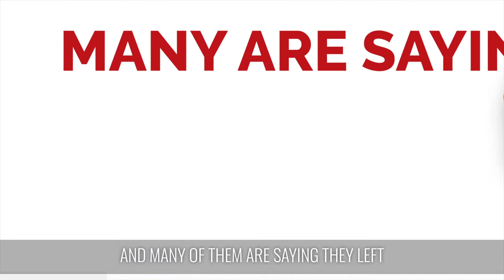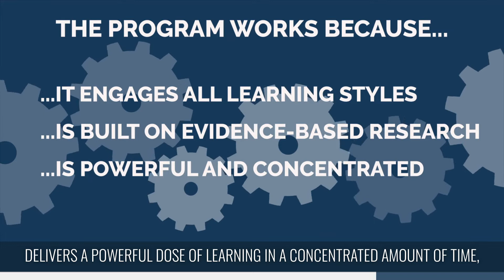UNSTUCK: A PRACTICAL ROADMAP TO PSYCHOLOGICAL SAFETY (Trailer 1)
Want to talk more?

An introduction to a highly successful workshop on Psychological Safety, created and delivered by learning and development experts Melanie Gao and Matt Moran.

About the program:
2-hour workshop on psychological safety
Delivered virtually or in person
Ideal for intact teams

Industry leaders such as HCA Healthcare, Johns Hopkins University, Vanderbilt University Medical Center, Dell, Capital One Bank, Nissan, BP Oil, Salesforce, Google, Twitter, Pinterest and Shutterfly have engaged with Matt and Melanie to keep their executives and teams at the top of their game.

About the facilitators:

Melanie Gao brings 25 years of international experience with her into the training room.  After a 15-year career in software development, including a five-year term as a senior manager in Sun Microsystems’ Beijing office, Melanie transitioned to her true passion of leadership development in 2010. She served in HCA Healthcare’s award-winning Leadership Institute for six years, most recently as the Senior Director of Executive Development. A versatile facilitator, she has delivered Crucial Conversations over 100 times in person, and was one of the first facilitators to be certified to deliver the program virtually.

An NPR Moth Story Slam champion, Melanie uses her love of storytelling to illustrate concepts in training. With the release of her 2020 TEDx talk “How a Motel Fire Helped Me Heal from Childhood Trauma”, she committed herself to supporting others in their journey to understand and heal from trauma.

She has lived and worked in the United States, Japan, Germany, France and China.

For the past two decades, Matt Moran has coached professionals all across the globe, helping individuals and teams communicate internally and to the external marketplace with excellence and precision. Through his training and one-on-one coaching, Matt has worked with Fortune 500 companies in nearly every industry, transforming the often daunting task of communication and public presentation into one of simplicity and confident ease.

By balancing theory with practice, Matt works intuitively to fine-tune each individual's communication style, and is often regarded for his unique ability to connect almost instantly with even the most skeptical course participants.